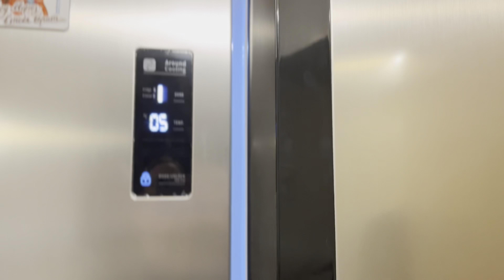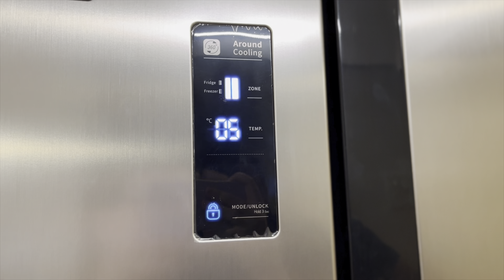Наконец-то пришел наш холодильник! Целый день что-то готовим